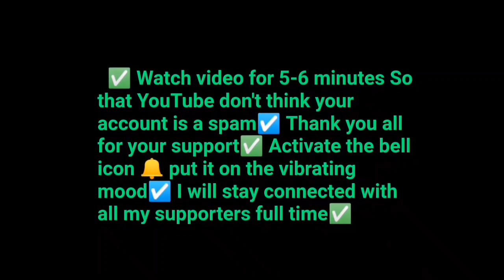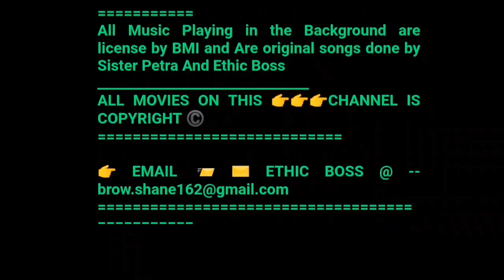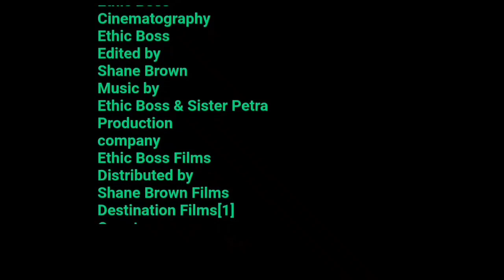JAMROCK HOME: REAL WITCHCRAFT (COMPLETE) JAMAICAN PLAYS | JAMAICAN MOVIES 2023 | JAMAICAN COMEDY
JAMROCK HOME: REAL WITCHCRAFT (COMPLETE) JAMAICAN PLAYS

Real Witchcraft Complete Jamaican Plays, was written by ethic boss and sister petra to display what is taking place in our society today, we hope our series movies will open the eyes of many viewers.

Shane Brown
Surprise us with gifts 🎁🎁🎁🎁🎁🎁🎁🎁🎁🎁

Hi 👋 Everyone I am Jeremiah from the Ethic Boss & Sister Petra Movie Channel on this channel, you can find a variety of Full Jamaican Plays, Jamaican Movies 2023, Jamaican Play, Please Remember To Like, Subscribe, Comment, Share Our Content Stay tuned for a belly full of joy and laughter, Josiah start the Shorts Jamaican Comedy Movie oooh.

REAL WITCHCRAFT (COMPLETE)

1:00 - jamaican plays
2:00 - jamaican movies 2023
3:00 - jamaican comedy
4:00 - jamaican play